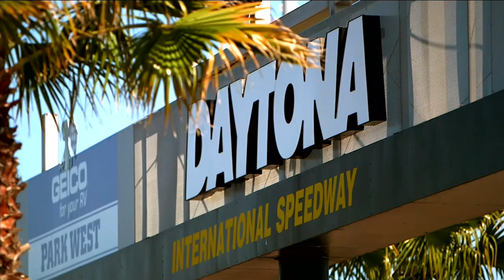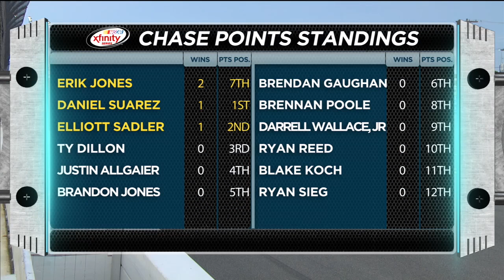NASCAR XFINITY Series - Full Race - Subway Firecracker 250 Powered by Coca-Cola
Watch the complete race from Daytona on July 1, 2016.